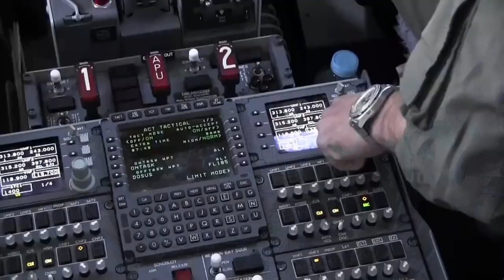Headlines for Friday, July 1, 2016 (HL-01)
Virginia Governor Terry Mcauliffe signed a bill extablishing
the Virginia Mitilary Medics and Corpsmen Program. The P-8 Poseidon arrived at Cooperative Securtity Location Comalapa, El Salvador. Pacific Partnership 2016 arrived in Legazpi, Philippines.